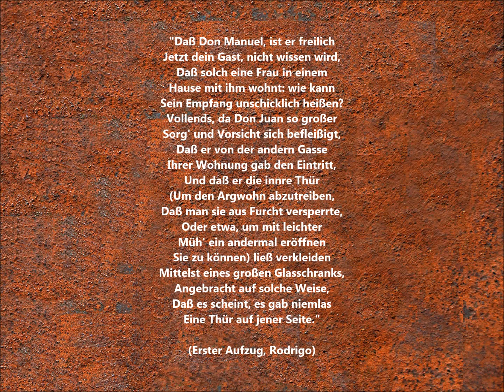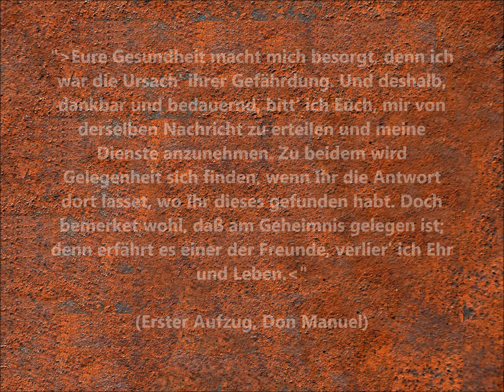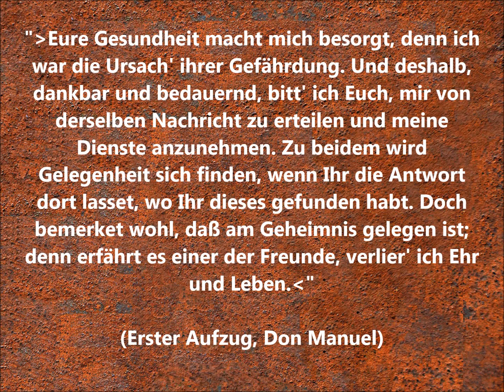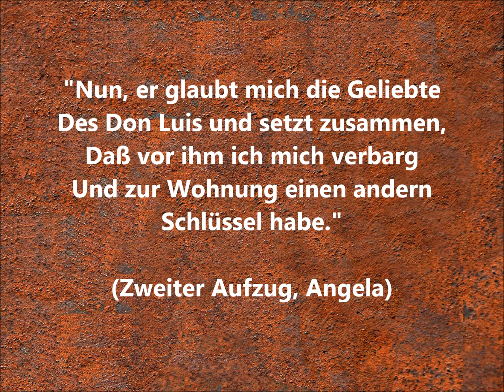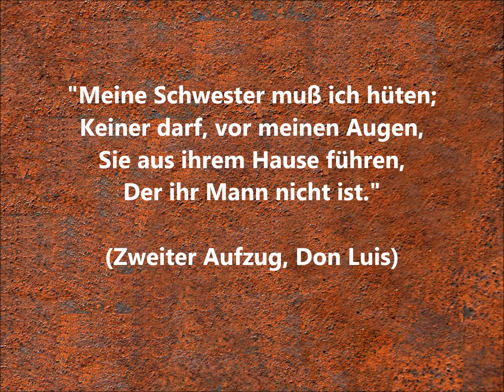Pedro Calderón de la Barca - Die Dame Kobold / 8x ZITATE /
Ich stelle vor: Prägnante Zitate aus Pedro Calderón de la Barcas Werk "Die Dame Kobold".

Da diese Quellen hauptsächlich aus Antiquariate, sehr frühen Auflagen und Drucken hauptsächlich aus dem 19. /frühes 20. Jahrhundert bestehen, werden diese mit der damaligen verwendeten Rechtschreibung, Interpunktion und Struktur von mir zitiert.
Viel Vergnügen!

              "Lament (Golden Light)" von Devon Church